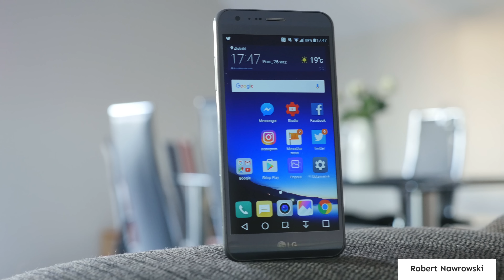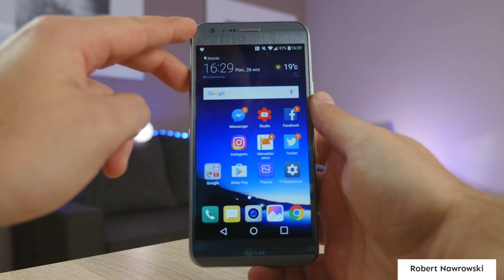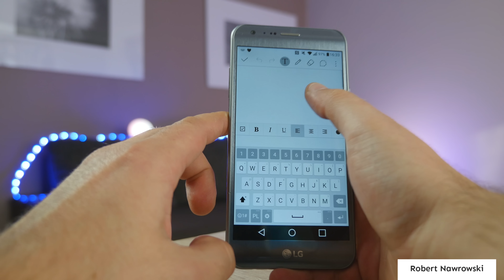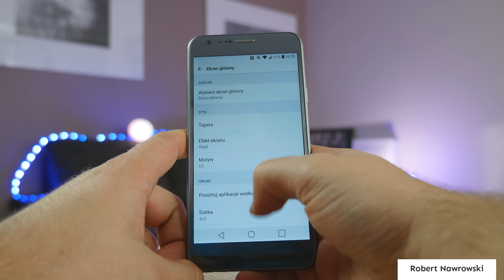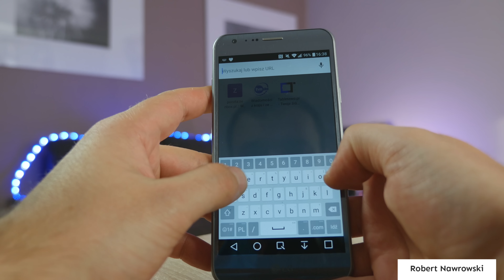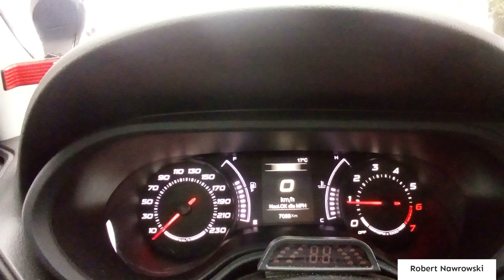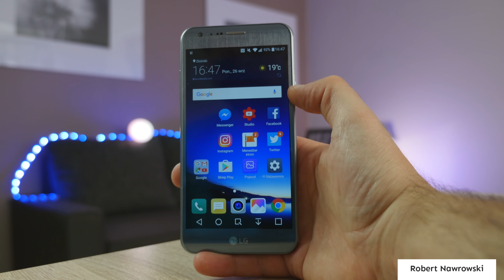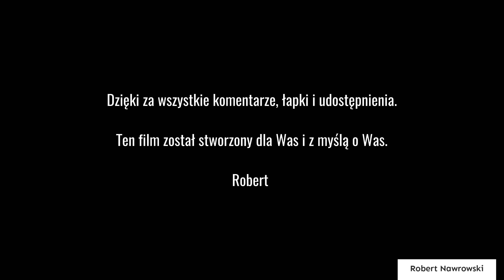LG X Cam Recenzja | Robert Nawrowski